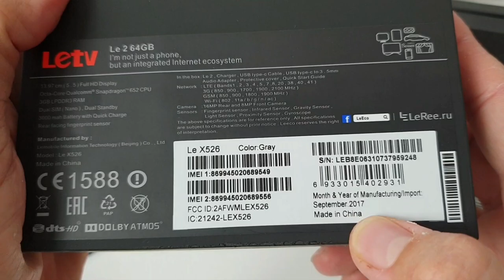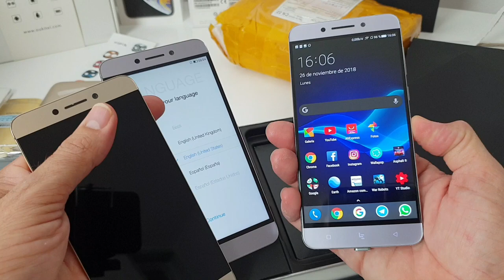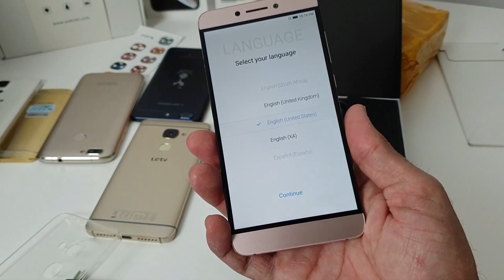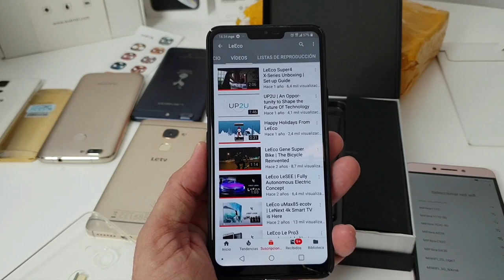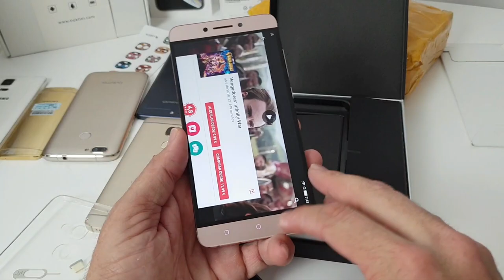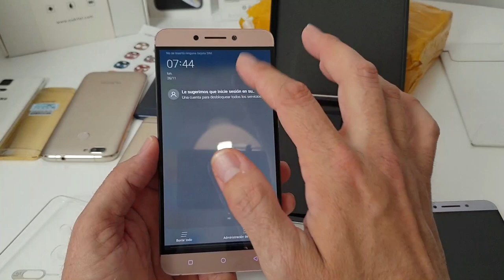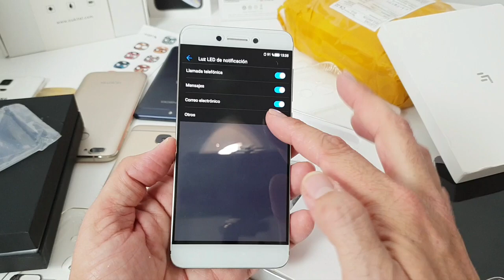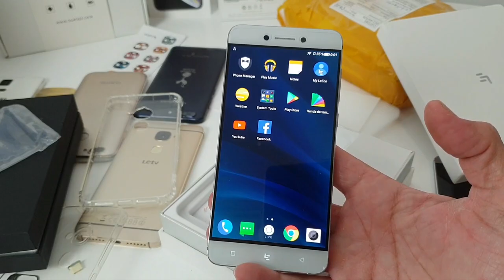Los moviles mejor fabricados del mundo y más económicos Leeco X950 x727 x526 x821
Le max 2
Le pro 3 x720
Leeco x950
el mejor movil calidad precio
oneplus 6
el mejor precio que he visto
nubia z17 lite de mis preferidos por 130 euros